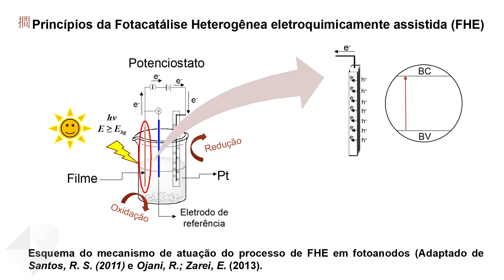CDMF Pesquisa - Roberta Yonara Nascimento Reis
Roberta Yonara Nascimento Reis, doutoranda no Programa de Pós-Graduação em Química da Universidade Federal de São Carlos (PPGQ- UFSCar) e integrante do Centro de Desenvolvimento de Materiais Funcionais (CDMF), fala de sua pesquisa com a síntese de filmes de óxido de semicondutores funcionalizados com nanopartículas de cobre para desinfecção de águas residuais contaminadas com Sars-CoV-2.